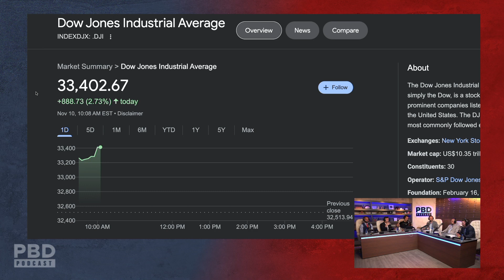'The Stock Market HATES Uncertainty' - Why Did The Stock Market Collapse After Midterms?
In this short clip, Patrick Bet-David, Tom Ellsworth, Dave Rubin, Adam Sosnick and Ricardo Aguilar talk about why the stock market tanked post election.